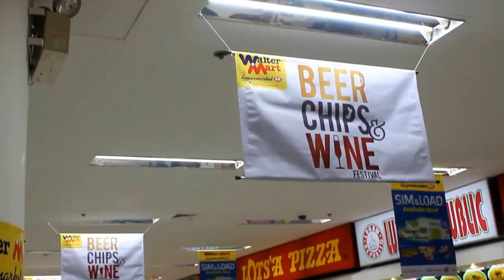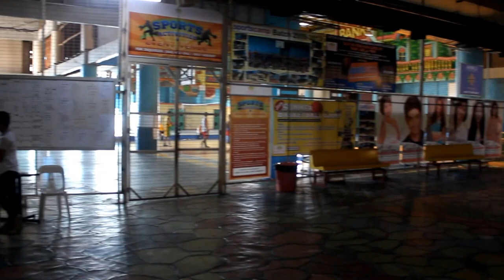Lotus Mall along near IMUS LTO along Nueno Ave. Imus,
LOTUS CENTRAL MALL.

which is located in the heart of Imus, constructed on September 1997, has an area of 20,000 sq. meters spread out in five (5) levels with an average traffic count of 17,000 to 20,000 daily. It is strategically located beside the Imus Public Market and adjacent to several banks, schools, commercial and residential areas, making it more accessible to the public. It is known in Cavite to be the leading I.T Mall and the one stop shop for necessities and wants. From groceries to food to gadgets, we have it all under our roof. With the renovation in progress, it will be a whole new and distinctive mall.

Our aim is not so much as to become one of the tigers in the industry but to be able to carve a niche and be known as the pioneering Entrepreneurial Mall with a Pro-Filipino principle.

The kind of mall that gives business beginners a chance to reach their market in an atmosphere that exudes of an elegant modern-Filipino ambiance. The management aims to provide the public the chance to shop for bargains and satisfy their appetite with an array of choices all within their budget. All these are done in a surrounding that showcases the rich Filipino culture. For us, its not just business, but more of doing our share of social responsibility by creating an awareness to people on the importance and benefits of being an entrepreneur and provide them an opportunity to have their own business to realize their potential to succeed.

FEATURES

A favourite section in the mall, it retails a wide LiFesTutThe variety of apparels and accessories for a good buy. A sundry of trndy, stylish and unique finds offered to allure the everyday school aged lifestyle-savvy boys and girls, to the chic and professional women of today.

Multipurpose Studio
A venue where students, athletes, aspiring and talented instructors conduct workshops for development of various skills and activities. This spacious studio has the complete facility to accomodate dancing events or activities such as ballroom dancing classes. It also offers a selection of martial arts including karate, muay thai, and full-contact kyolcushin.

Variety Shops
A place to discover and be mesmerized by the _ rs' various collections of items; from colorful home decorations to huge appliances; from the trendy women's accessories to dazzling trinkets; from the latest gadgets to "toys for the big boys"; from children's toys to the newest electronic games.

Service Shops
A business center that offers quality commercial printing at extremely competitive prices where one can quickly place an order for business card, brochure design, post card printing, mobile photo printing and more. Fax, photo-copying, parcel and a lot of other services also available.

Turo Turo Food Center
A very unique feature of the mall to the  conventional Food Court. Tenants serve diverse choices of economical and authentic home-cooked meals in a comfortable and relaxed dining ambiance; just like home. They are meticulously screened and periodically graded by the Management to ensure cleanliness and quality of food preparation.

Telecom Hub
A spacious area where dealers, wholesalers, buyers and sellers from different sources sell, buyers and sellers from different sources sell, trade-in and repair various gadgets for a bargain price. This is a haven for individuals with fondness for up-to-date-mobile devices and other gadgets.